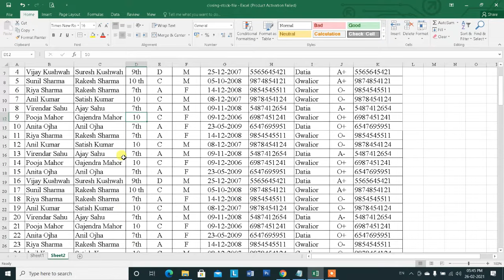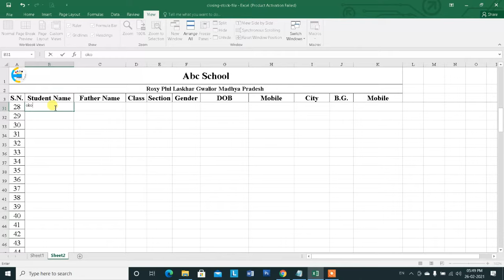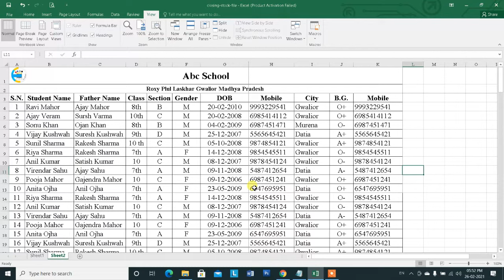Excel Me Row Column Freeze Kaise Kare | Excel Me Row Column Unfreeze Kaise Kare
Namaskar dosto aaj ke es video me hum aapko btane ja rahe hai excel me row column ko freeze kaise kare aur kya hai row column ko freeeze karne ke bad unfreeze karne ka tarika tou janne ke liye es video ko shuru se lekar last tak dekhe eske andar excel sheet me freeze se related aapke sabhi question clear ho jayegen..